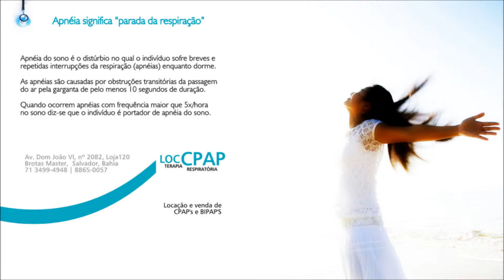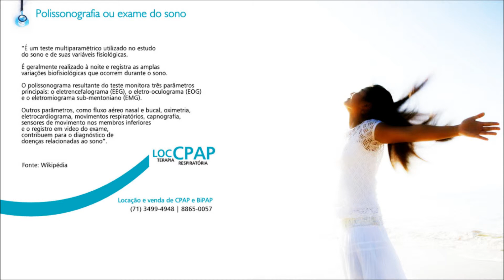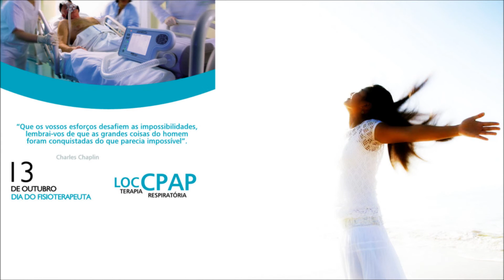Vídeo Catálogo de Postagens da LOCCPAP no Facebook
LOCCPAP Terapia Respiratória com Suporte de Fisioterapeuta do Sono.

Equipamentos médicos.
Máscaras, Umidificadores, Acessórios.
Locação e Venda de CPAP e BiPAP.
Tratamento de Apneia do Sono.

Endereço: Av. Dom João VI, nº 2082, Loja 120
Ed. Brotas Master | Salvador/Ba

Música: Whistling Down the Road, da Biblioteca de Áudio do YouTube.